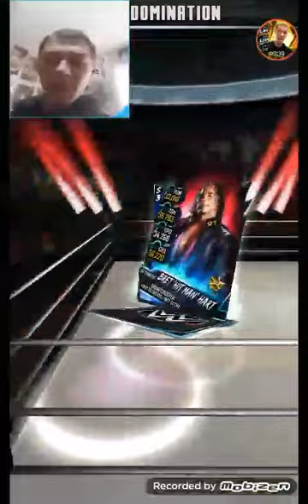ULTIMATE THROWBACK PACK LUCK! TEAM RING DOMINATION STRATEGY! WWE SUPERCARD #41!!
WOW!! I got some ULTIMATE THROWBACK PACK LUCK on Christmas morning!! What did I get??!! Plus, I show y'all my TEAM RING DOMINATION STRATEGY every time I play it!! :D Hopefully all of y'all Burrito Lovers had an amazing Christmas and spent time with your family and friends!! :D